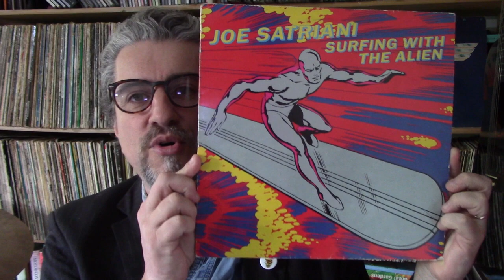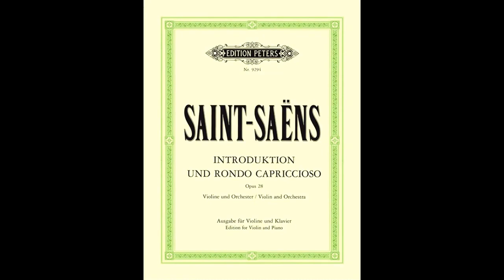My 10 Favourite GUITAR SHRED MASTERS | Ranked